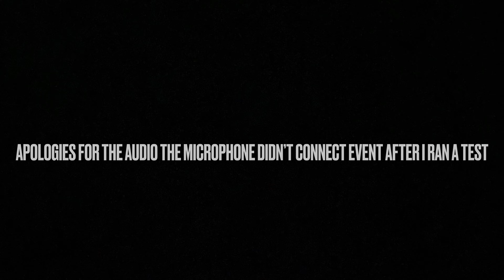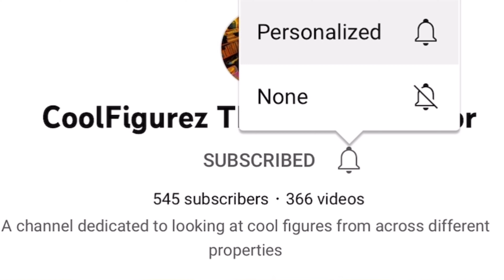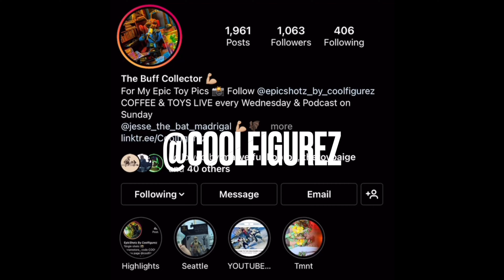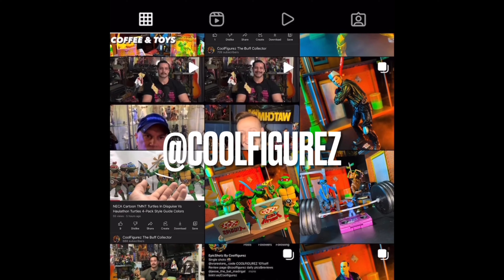COFFEE & TOYS PODCAST EPISODE 72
Episode 72 of COFFEE & TOYS
A weekly toy news/toy talk podcast
We talk all the latest toy news, reveals, pre-orders, & releases!
As well as my weekly toy haul and so much more!

Join me Sunday Mornings for my Weekly COFFEE & TOYS  Podcast where we’ll talk toy news and more and even have special guest co-host at times I welcome you to spend your Sunday Mornings with me talking some toys!
And if you like the pictures in the video and want to see the full images follow me over @coolfigurez & @epicshotz_by_coolfigurez on Instagram